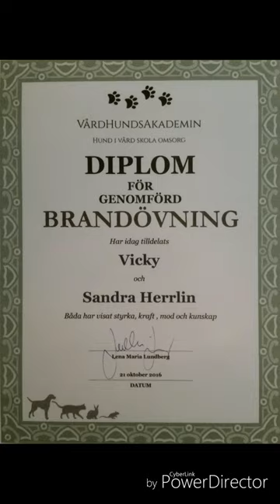Brown Standard Poodle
Swedish brown standardpoodle, Kristallgårdens Vicky. She is a certified caredog and r.e.a.d (Reading Education Assistance Dogs) She started her training to a therapy/caredog only 9 weeks old. She is amazing.